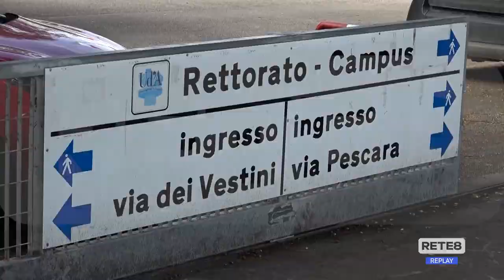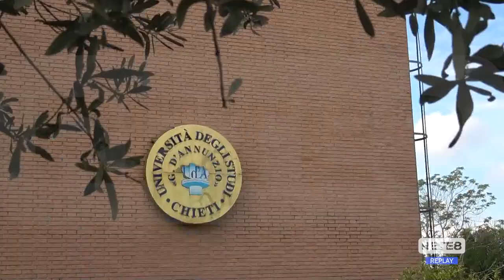Ud’A - Successo per la lista Azione studentesca